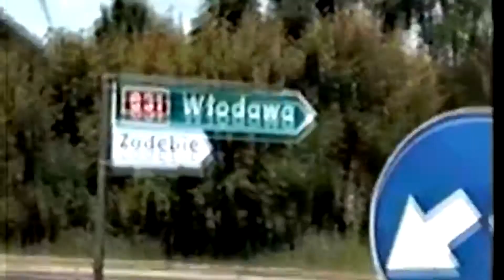Beata Kozidrak - Siedzę i myślę (MTU edit)